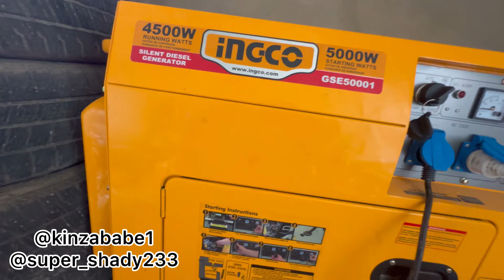Building in Ghana: Installing last 2 security doors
ghana